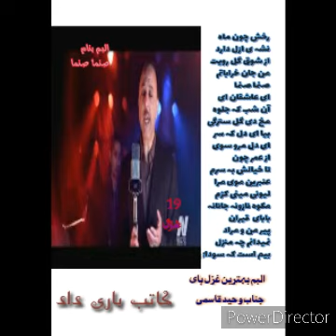Wahid qasami new album 2020 بنام صنما صنما